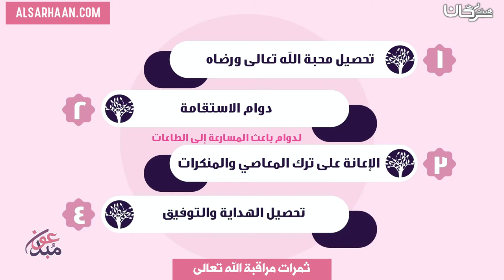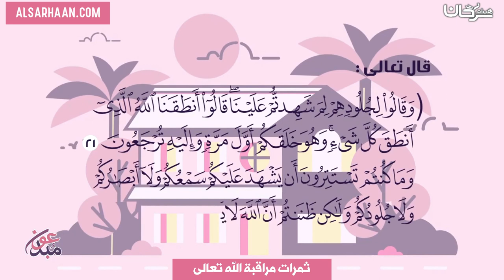ثمرات مراقبة الله تعالى